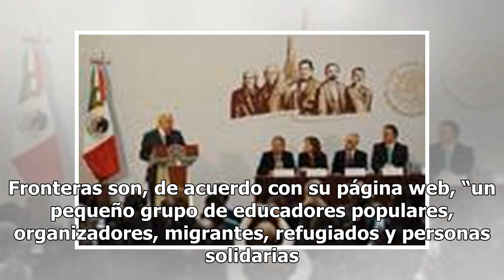Caravanas migrantes obtienen fondos vía internet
SAN PEDRO SULA. Financiados vía el sitio CrowdRise, una plataforma en línea que recoge donaciones caritativas, las organizaciones mexicanas Pueblo Sin Fronteras y el Centro de Dignificación Humana promueven una caravana más de migrantes hondureños que comenzará la travesía, según sus planes, a media...